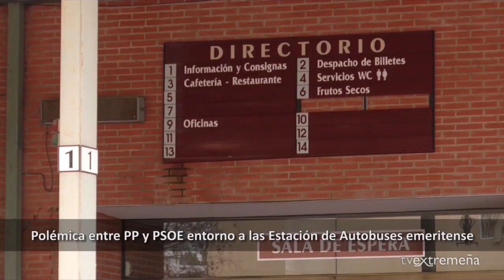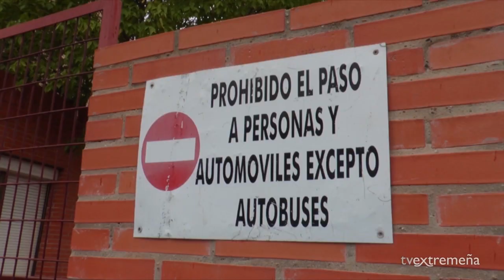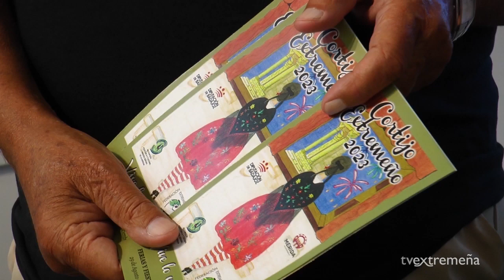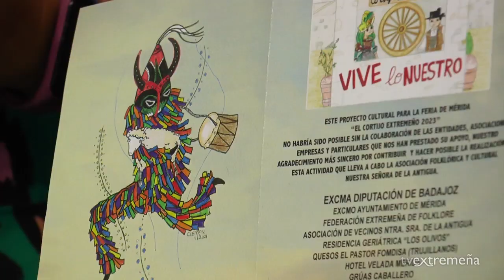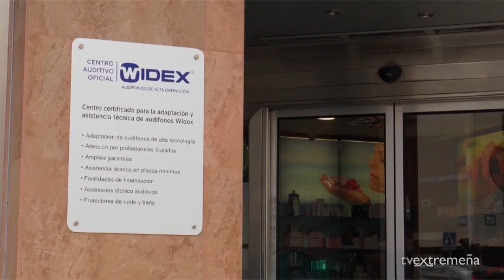TVEX 23-08-23 FLASH NOTICIAS 1414